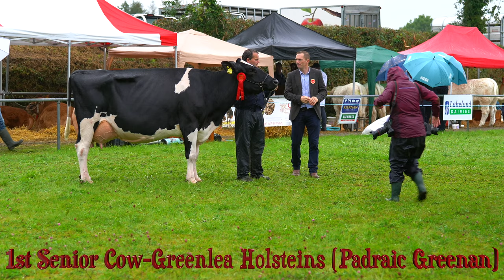Greenlea Cow by Burlane Tennyson wins Senior Cow in Milk at Virginia Show Co Cavan Ireland. 4K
Bred by Padraic Greenan, Greenlea Holsteins, Monaghan, Ireland
Another Greenlea cow in the ring was also sired by Tennyson
Info on sire of winning cow
Daughter info.
Semen supplier -Genus/ABS - Tennyson is a dual sampled bull, in the UK and Australia and is impressing greatly on both sides of the globe. Daughters are well balanced and powerful with strong front ends and rock hard toplines. Rumps are wide with ideal thurl placement. Heifers track straight with pleasing flex to the hock and ideal foot angle. Udders are anchored on thanks to strong crease, and rear udders are wide, and consistently exhibit silky clean texture. Tennyson daughters are consistently the highest producing amongst their herd mates and continue to increase in production throughout lactation.
Family Information
ABS (thanks to Bill Foster) have been responsible for introducing the Triuna family into the UK with huge success. Simon Powell developed Mandel Tracy at his Burlane herd, and flushed her as a maiden which resulted in two EX and one VG daughters. The Mandel subsequently scored EX, and looks as youthful today as when Tennyson was aquired. Mtoto Tracy lit up an otherwise drab Sunday when she was first seen as a potential bull dam. Typical Mtoto rump with perfect set and width, great feet and legs with super locomotion. I loved her hard top and loin, and she had all the potential to make a powerful and long lived cow. Her VG89 daughter by ROY is currently one of the highest ranking cows in the UK today.
Judge - Richard Jones